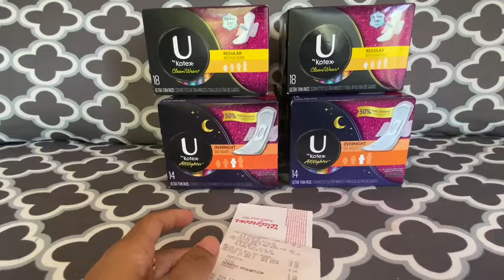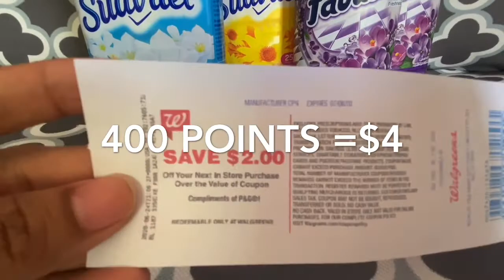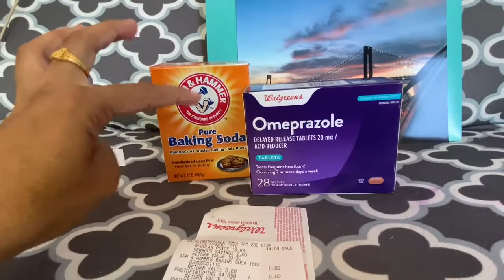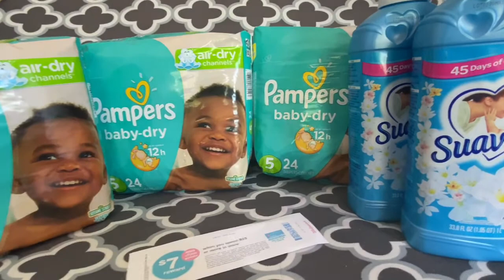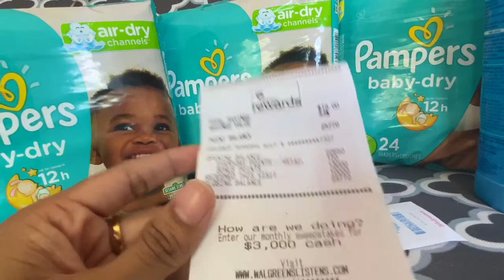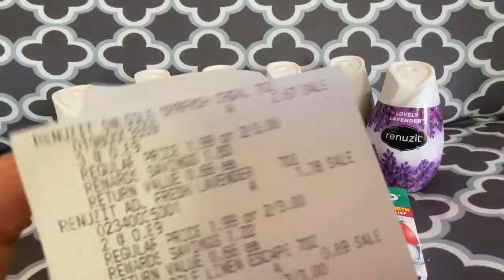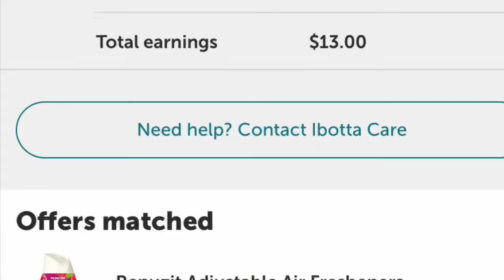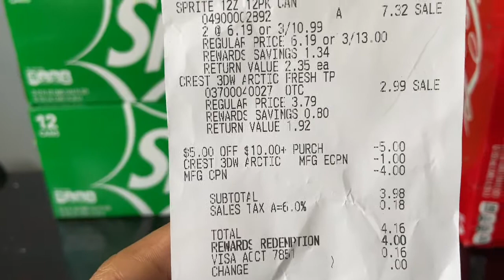Walgreens Haul 06/21 To 06/27, $11 for 23 items❤️❤️❤️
hi,
I am a cuponer and speak in Bangla for my haul.

The rebates app listed bellow , which I use for extra savings. Feel free to join through my link to support your girl.

❤️Have you signed up with Rakuten yet? It’s the best site for earning Cash Back for online shopping.Get a $10 bonus when you sign up with my invite link and spend $25. It’s free!